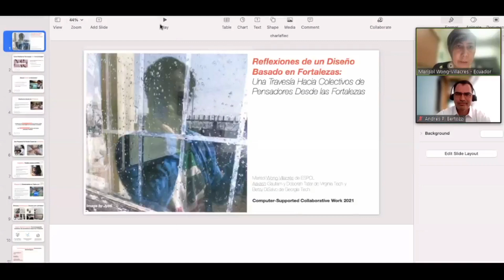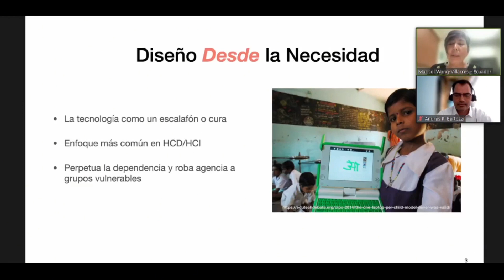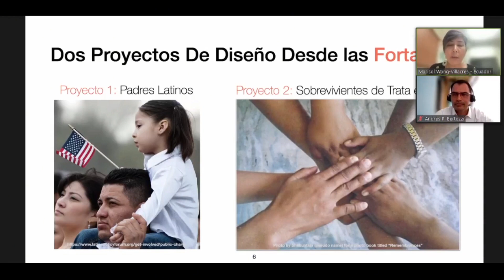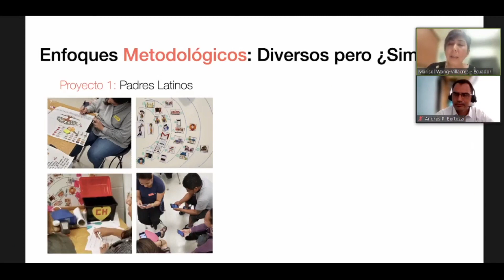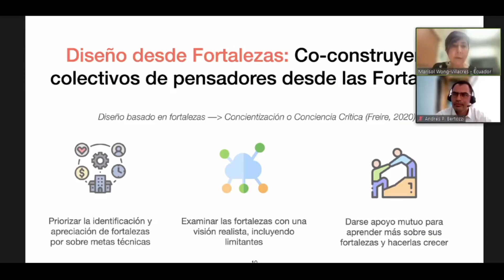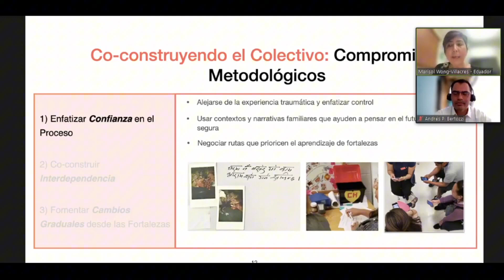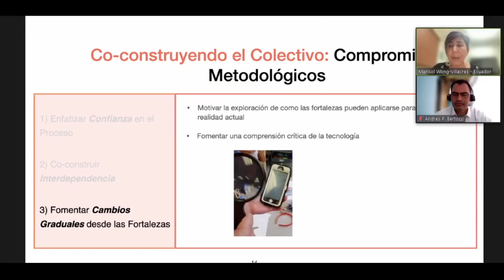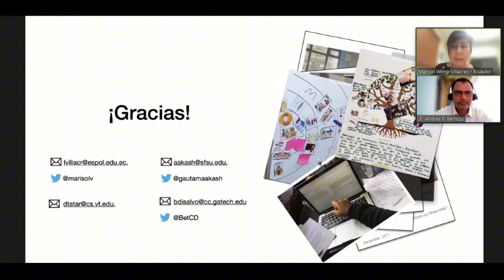Diseñando Herramientas de Soporte para un Parlamento Abierto en Ecuador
Diseñando Herramientas de Soporte para un Parlamento Abierto en Ecuador. Marisol Wong-Villacres, Escuela Superior Politécnica del Litoral, Guayaquil.